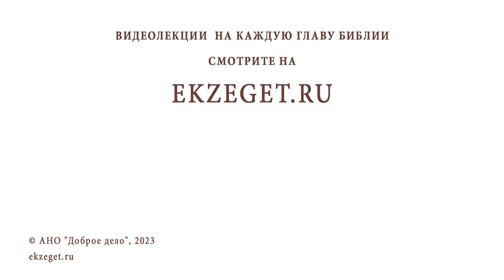КАК ПОМОЧЬ НЕВЕРУЮЩЕМУ РОДСТВЕННИКУ ОБРЕСТИ ВЕРУ? Протоиерей Федор Бородин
Команда Экзегет.

В сегодняшнем видео на библейском портале Экзегет священник Федор Бородин отвечает на вопрос: "Как помочь неверующему родственнику обрести веру?"

🔸  Молитва о вере ближнего
🔸  Пример христианской жизни
🔸  Воля Божия